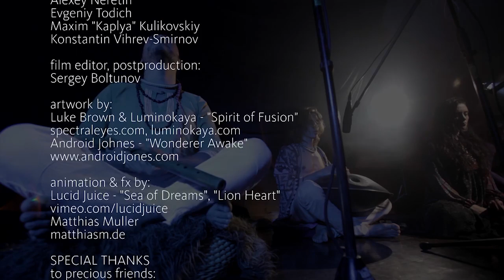AYARUNAS icaro by HERBERT QUINTEROS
AYARUNAS - Herbert Quinteros
AYARUNAS - Herbert Quinteros

Video by:
EclecticSun Production
esproduction.ru

Thank you Famalia Moscow

singing by:
Herbert Quinteros & Xeniya Almayan

hung drum: Anatoliy Grafov
percussion: Slava Mindex

performance by
"SolarWind" Theatre solarwind.pro
Katerina Lu Tolkacheva
Temorf Moskovcev
Alena Kazakova
Anna Mikeda
Taya Chudo

film director, executive producer:
Konstantin Vihrev-Smirnov

Cameramans:
Alexey Neretin
Evgeniy Todich
Maxim "Kaplya" Kulikovskiy
Konstantin Vihrev-Smirnov

Film editor, postproduction:
Sergey Boltunov

Artwork by:
Luke Brown & Luminokaya - "Spirit of Fusion"

Animation & FX by:
Lucid Juice - "Sea of Dreams", "Lion Heart"
Matthias Muller
matthiasm.de

SPECIAL THANKS
to precious friends:
Niko Kononov and "Rainbow Family",
Leo Laxman, Keerych Luminokaya,
Valentin Unix, Taya Chudo, Anna Mikeda,
Tasha Ivanova, Alena Kazakova, ARTPALATA,
and all friends and helpers on the way!